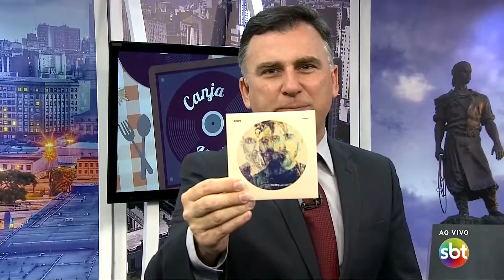Canja Musical: Banda John mostra seu novo CD no SBT Rio Grande